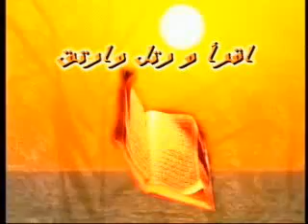القارئ ياسين فكيح الجزائري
تلاوة مع القارئ الشيخ  ياسين فكيح الجزائري